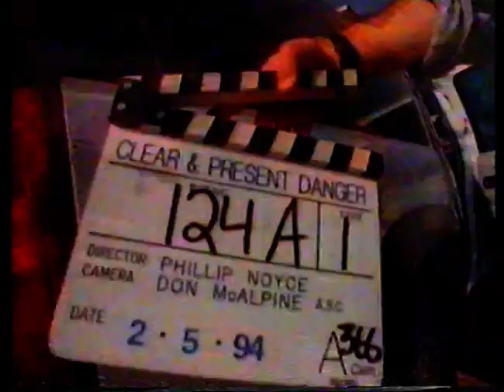Phil Noyce 1994 Australia Interview